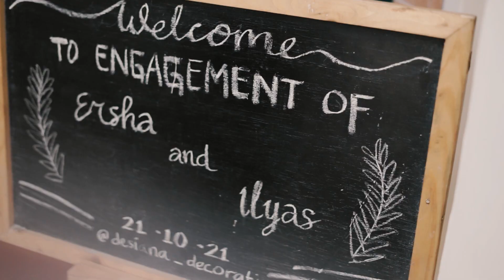Engagement video Ersha & ilyas